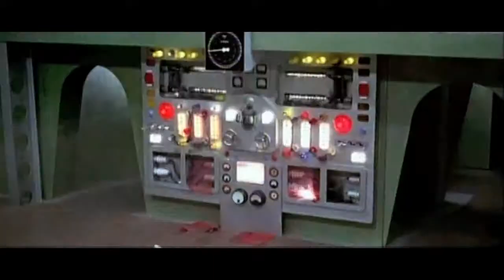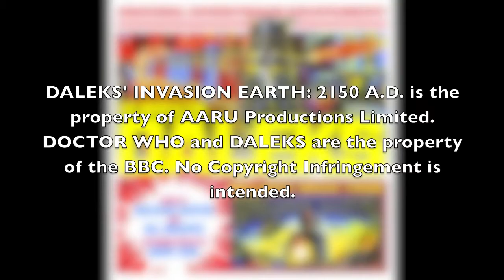CMM #8: "Fugue for Thought" by Bill McGuffie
This is basically the same montage of Dalek's Invasion Earth: 2150 A.D. (1966) that I did for #2, just set to a song that was featured not in the film but on the album. The song is a jazz riff on "Toccata and Fuga in D minor" by Johann Sebastian Bach. The opening notes of Bach's song are heard in modified form in the opening of this movie. Enjoy!